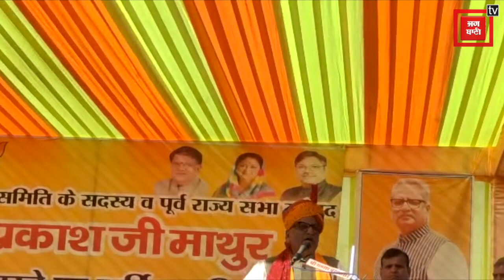Challenge to PM - BJP के इस नेता ने दी PM को चुनौती, होगी पूरी ? | PM Modi | OM Mathur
Social Media  पर छाए Om Mathur के बोल,  नागौर के परबरसर में बोले ओम माथुर, जनाक्रोश रैली में दिखाया अपना रुतबा, बोले -केन्द्रीय चुनाव समिति में हूं मैं जयपुर वाले जान लें, एक-एक गांव की नस जानता हूं मैंने खूंटा गाड़ दिया तो मोदी भी हिला नहीं सकेंगे विपक्ष भी मोदी का झुनझुना बजा रहा है, तो हम क्यों न बजाएं मोदीजी मेरे पुराने दोस्त हैं.

Script Edited By:
Video Edited By: